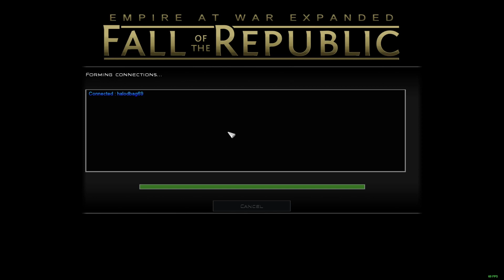Hard AI Republic Skirmish - EaW FoC FotR